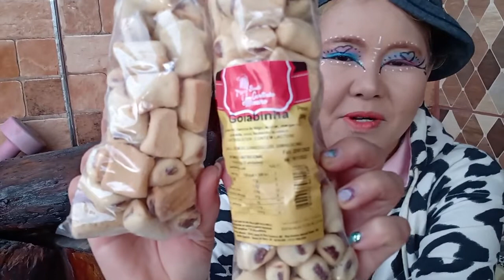GOIABINHA BISCOITO AMANTEIGADO ARTESANAL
É UM BISCOITO DOCE,A MASSA É LEVE COM RECHEIO DE GOIABADA